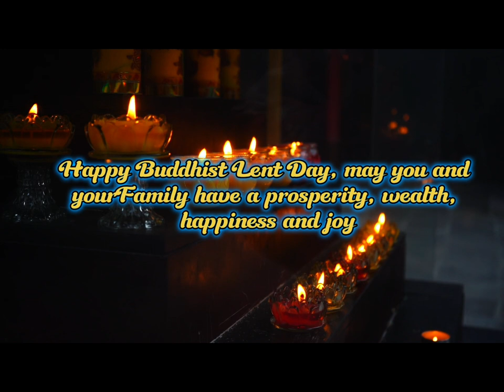Buddhist Lent Day at Wat Lao Salt Lake Buddharam 2024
On July 21st was Buddhist Lent Day at Wat Lao Salt Lake Buddharam celebrating held on the full moon, this festival marks the beginning of Buddhist Lent, the three-month period of monastic seclusion and meditation during the rainy season, when monks are required to stay within their wat. Monks are traditionally ordained during this period.